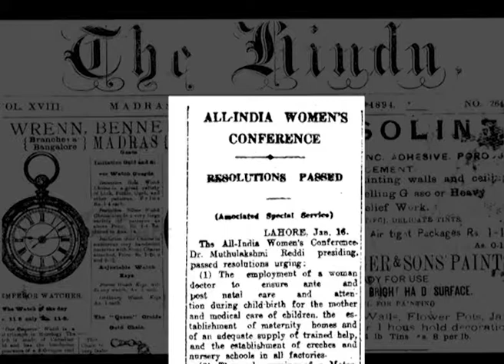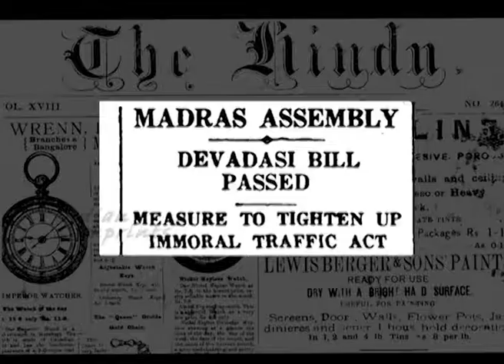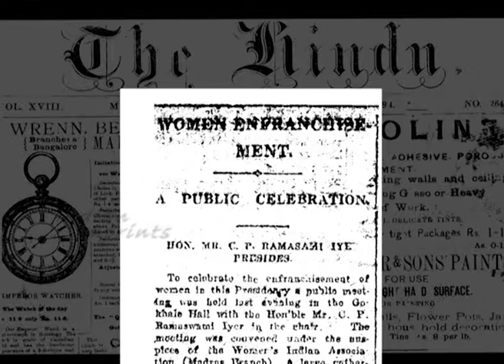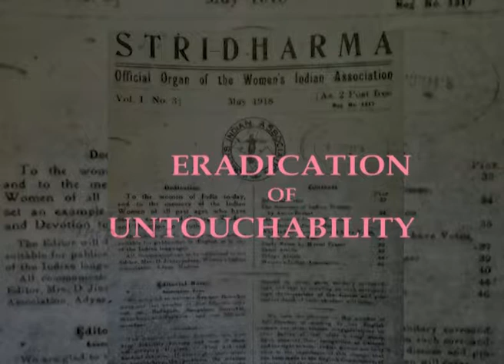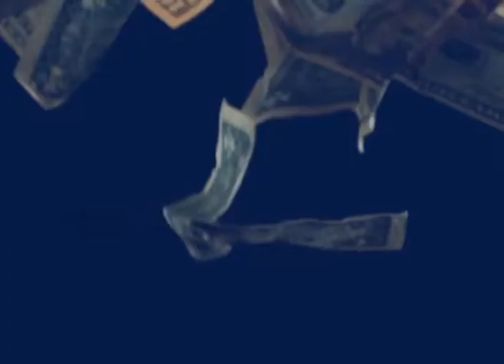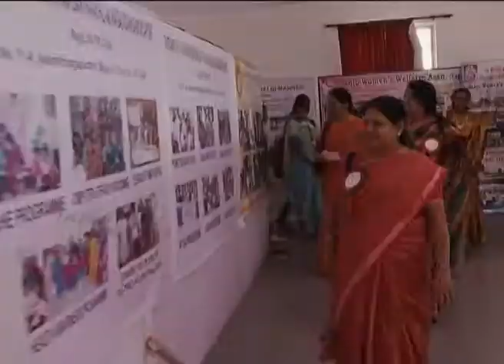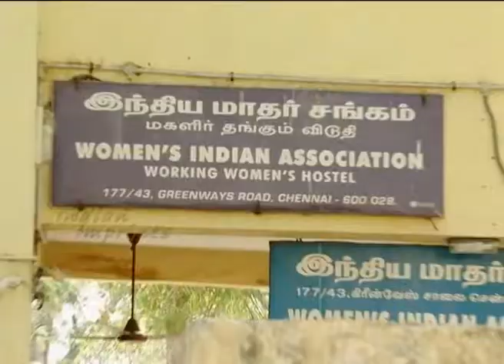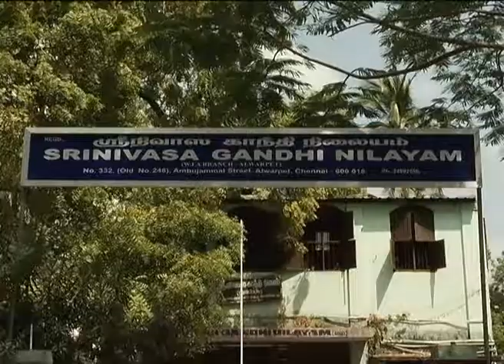Short film on Women's Indian Association/Know Her True Self/Indian Imprints Channel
Produced by Krishnaswamy associates (p) Ltd
Written and Directed by Latha Krishna
On 8th May 1917, the Women’s India Association -WIA for short, was formed by Dr. Annie Besant and Margaret Cousins to heed to the holistic welfare of the Indian woman in every sense of the term. The organization has fought against several social evils including Child Marriage, and Devadasi system, has stood up for universal adult suffrage and held prime responsibility for India granting equal voting rights to all men and women in 1947, far ahead of several countries in the world.  Having celebrated its centenary year in 2017, WIA continues to make a solid difference to the lives of Indian women today in many ways.
The documentary traces the history of WIA from the prevalent social conditions in 1917 to its present activities in 2017 through a gripping tale of drama and interviews.